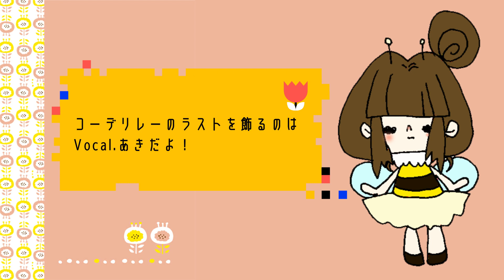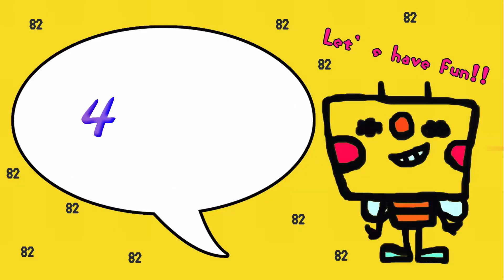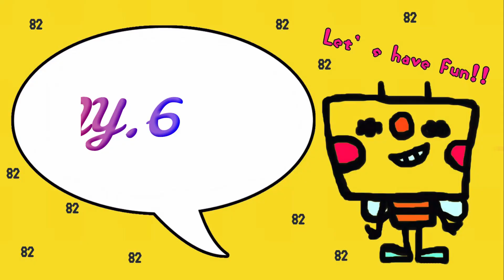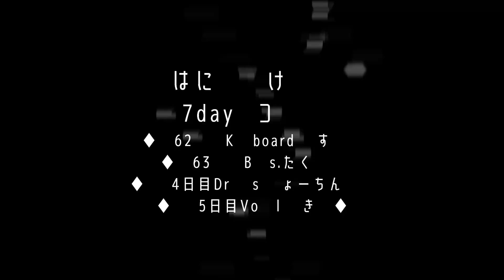はにぽけ【7daysコーデ】リレー!!＝Vo.あきの場合【65日目/100日連続投稿】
■100days movie
65/100・・『はにぽけ【7daysコーデ】リレー!!＝Vo.あきの場合』

はにーぽけっとメンバーみんなでファッションリレー！
7daysコーデを公開しちゃうよ！
面白おかしく観てくださいね。。！！

リレーのアンカーは
Vocal.あき！

プチプラめなコーデで夏を彩ろう★

(BGM・・『YASSIE★REMIX』4曲入り¥500)
■BOOTH

Pop Rock Party Band はにーぽけっとです。

STAY HOMEな毎日で
私たちに今出来ることは何かと想いを巡らせていました。
そんな中でたどり着いたのが、

【100日連続動画投稿チャレンジ】

はにぽけメンバーとみなさんの絆を繋ぐ
おうち時間を楽しく過ごせる
日々の疲れを癒すアイテム

みなさんにとってそんな動画になったら幸せです。
はじめましての方には楽しくはにぽけを知ってもらえたら嬉しいです！

毎日楽しみにしていてください＾＾

■はにーぽけっと

cocoro ni hidamari umareru otowo...